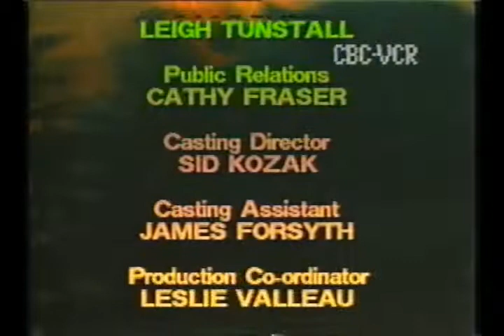54-40 on Karen Campbell's CBC show 'Pilot 1'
Alternative rock band 54-40 live on the gemini nominated late night national CBC television 'Pilot 1' w/MTV VJ Karen Campbell.